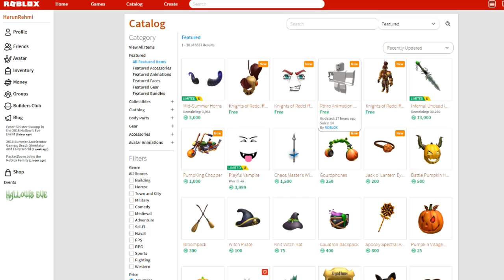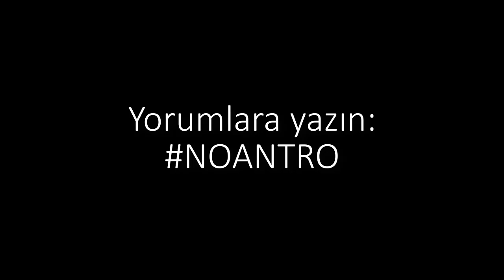ANTHRO GELDİ! BUNU GÖRDÜNÜZ MÜ? - ROBLOX'UN SONU GELİYOR